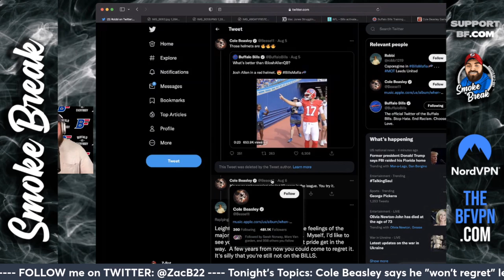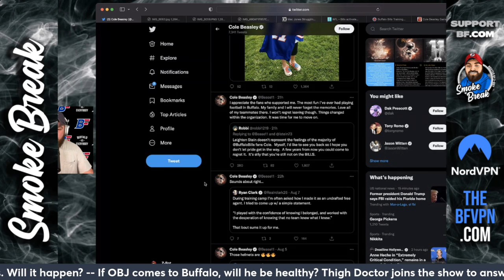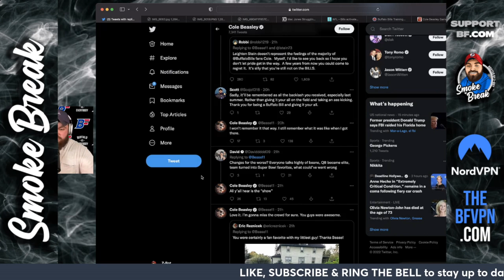"I won't regret leaving" - Cole Beasley On Buffalo Bills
Cole Beasley speaks about the Bills on Twitter for the first time since his departure from Buffalo.

Z-Bot breaks down Beasley's "I won't regret leaving" statement.